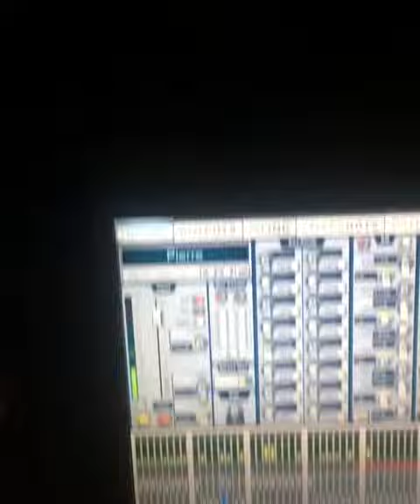Addicted - Simple Plan @ Honolulu, Hawaii (10.22.17)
Video by Instagram @frank_joly.